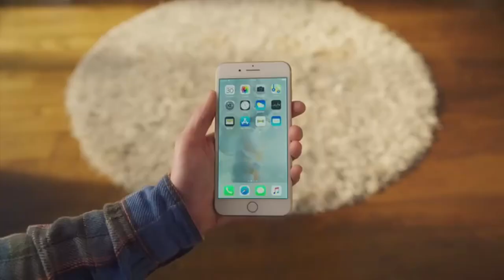ONLINE SHOPPING vs shopping at the brick and mortar store. Which do you prefer? Let us know.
Do you prefer to go out and shop or do like like shopping in your pajamas? Is Amazon Prime on your phone? Computer? Join Cedric and Brian on their trip to Home Depot! Listen to them discuss the pros and cons of shopping online. Is this the end of brick and mortar shopping? Let us know what you think.